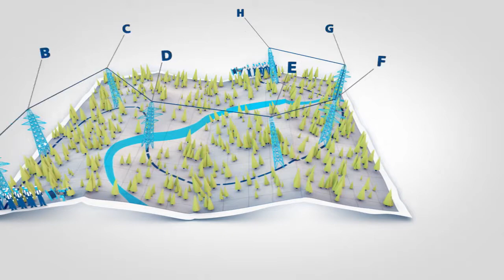AFL SkyWrap Attached Fiber Optic Cable System for Aerial Powerlines [French Version]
French Version - Since 1982, SkyWrap from AFL has been installed in over 40 countries in remote and difficult to reach locations. Installs fiber optic cable on existing overhead ground wires or phase conductors.